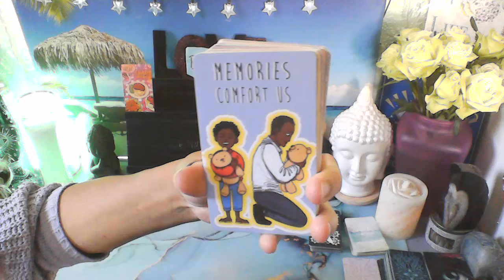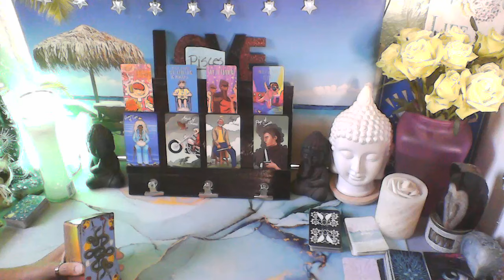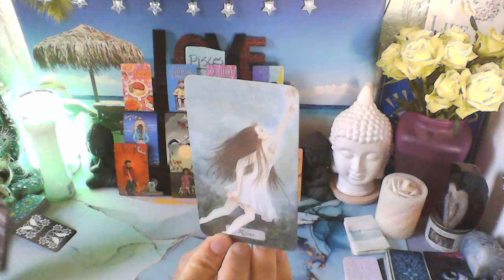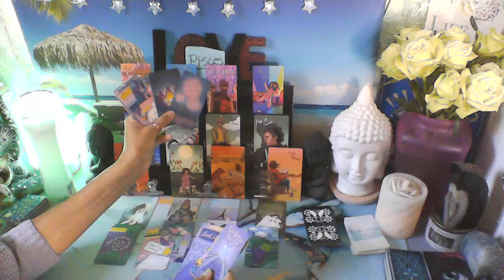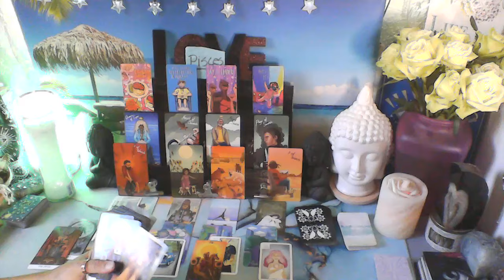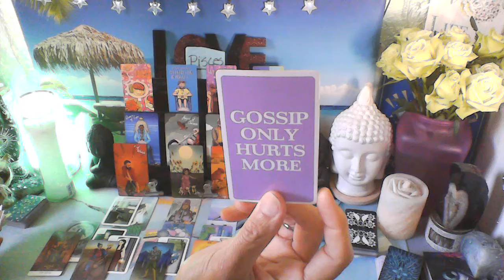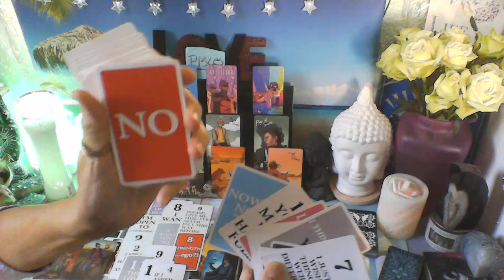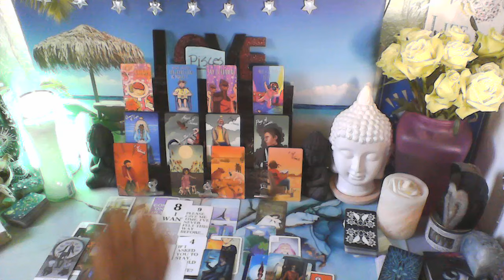PISCES - YOU WILL BE MEETING SOMEONE SPECIAL💞🫂 BUT THIS SITUATION CAN GET A LIL STICKY 😘👤🫣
MY DECKS

DECKS USED

I DON'T CARE ORACLE

URBAN ENIGMA TAROT

CITY OF DREAMS ORACLE

GEEK KIPPER CARDS

IDYLLS TAROT